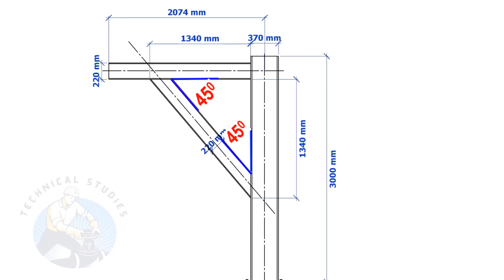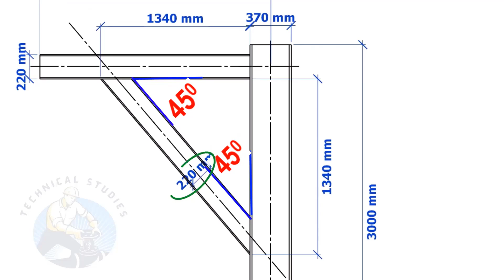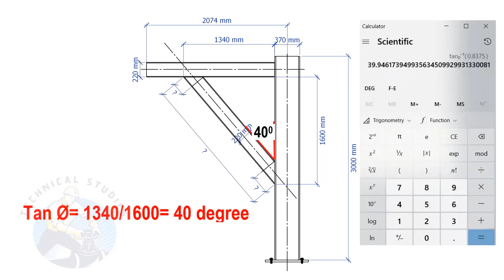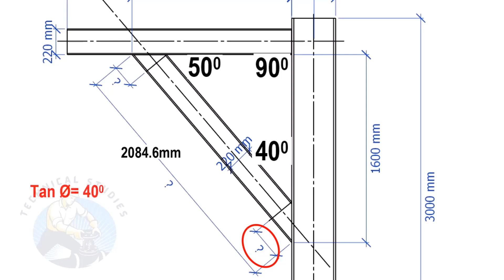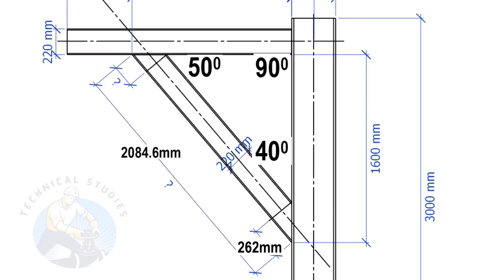How to cut channel, Beam, Column any degree.